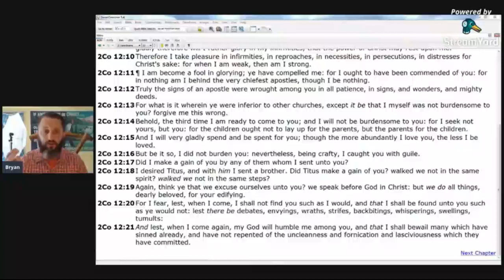Pope Bryan Denlinger Revokes Tim and Jake's Salvation For Disagreeing With Him